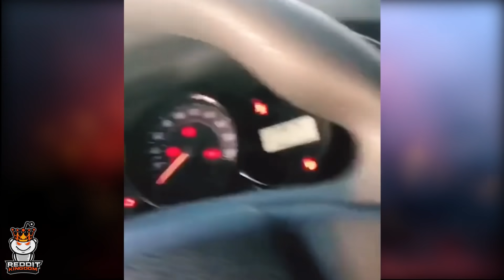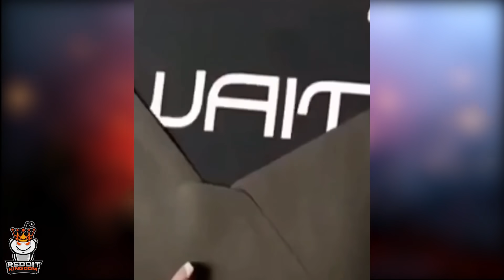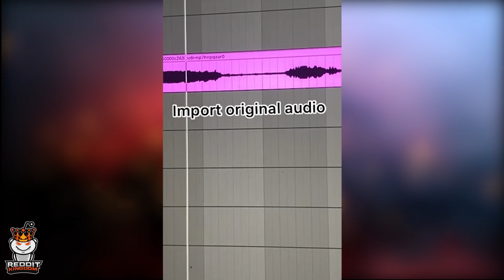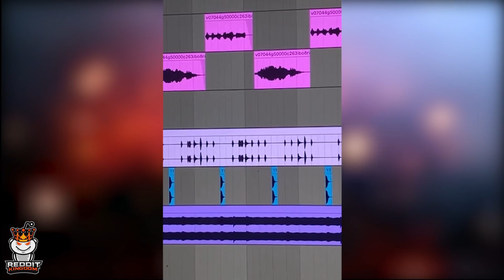Videos I Found on Reddit #124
⬇️ Clips Featured in our Video ⬇️
r/perfectlycutscreams
r/WatchPeopleDieInside
r/Instantregret
r/Whatcouldgowrong
r/Wellthatsucks
r/WinStupidPrizes
r/StartledCats
r/AnimalsBeingJerks
r/Unexpected
r/holdmycosmo
r/therewasanattempt
r/maybemaybemaybe
r/KidsAreFuckingStupid
r/IdiotsInCars

Video Inspired by: Shimpy, The All Rounder, troliass, Minecraft Royale , Meme Royale  , Fortinite Royale ,  Daily Dose of Internet , 131216
🎵 Songs Used In The Video 🎵